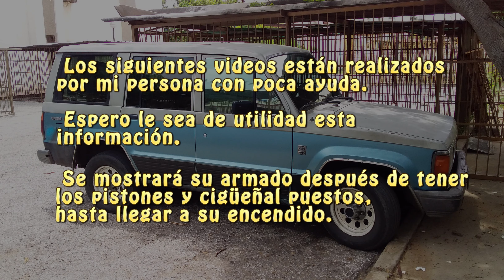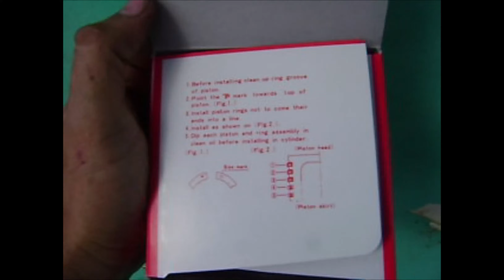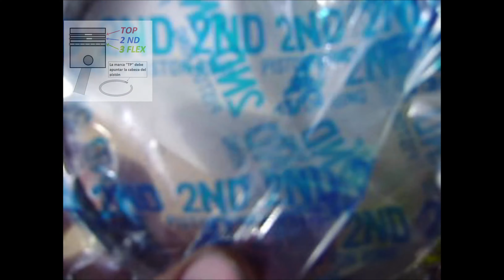1 Armado del motor 4ZD1 (Limpieza de Pistones, Torque cigüeñal y bielas, estopera trasera cigüeñal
En esta serie se explicará como armar un motor ISUZU 4ZD1 2.3 desde el pre-montaje de pistones y cigüeñal, hasta su encendido.
Esta serie de vídeos están realizados por mi persona con poca ayuda.
Espero le sea de utilidad, y cualquier duda al respecto le podré ayudar en la sección de comentarios.

1- Limpie los pistones
2- Coloque los aros según la indicación en la que viene la caja (La marca de los mismos deben ir hacia arriba, o mirando la cabeza del pistón)
3- Coloque las conchas de biela
4- Con un compresor de aros o faja para aros, meta los pistones (Yo los mande a poner por ser un poco delicado este paso, pues se puede rayar el cilindro de hacerlo mal)
5- Coloque las conchas del cigüeñal
6- Coloque preferiblemente con silicón la estopera trasera del cigüeñal (debe ir con el resorte hacia dentro)
7- Lubrique con aceite de motor las conchas del cigueñal y ajústelas con un torque de 80 Lib
8- Lubrique las bielas y ajustelas con un torque de 45 Lib ( mueva el cigüeñal para irlas colocando)
9- Le recomiendo poner el bloc como en unos 80° acostado del lado de la estopera trasera, y dejarlo un tiempo con un mínimo de aceite para garantizar que no hay ningún bote por ese sello. El bote que se me presentó es probable a los años de uso y recalentamiento que ha sufrido, posiblemente tenga una deformación que solo la puedo solucionar con silicón, o motor nuevo.

Todos mis vídeos los he subtitulado ("Español Latino-América") para mejor comprensión y entendimiento en aquellas partes donde hay fallas de audio. también es indispensable para discapacitados y/o personas de otros idiomas.

Si les fue de utilidad me pueden agradecer con un "Me Gusta".

Miguel Arteta
Ing. Electricista